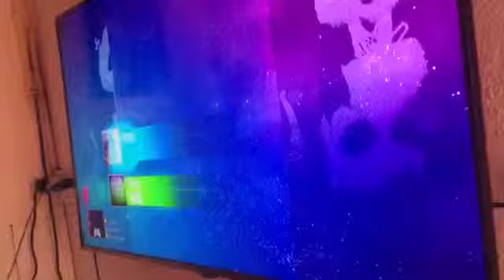Malaybalay xbox players3